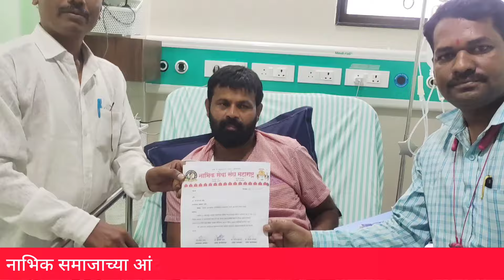नाभिक समाजाच्या आंदोलनात ओबीसी यौध्ये प्रा लक्ष्मण हाके आणि श्री नवनाथ वाघमारे सहभागी होणार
आझाद मैदान मुंबई येथे सकल नाभिक समाजाच्या वतीने विविध प्रलंबित मागण्यासाठी दिनांक 30 सप्टेंबर रोजी आझाद मैदान मुंबई येथे धरणे आंदोलन करण्यात येणार आहे.या आंदोलनाला ओबीसी संघर्ष यौध्दे प्रा लक्ष्मण हाके आणि श्री नवनाथ वाघमारे यांचा पुर्ण पाठिंबा असून हे दोन्ही यौध्दे आझाद मैदान मुंबई येथे नाभिक समाजाच्या आंदोलनात सहभागी होणार आहेत.

Note: The information contained in the video is not personal or private.